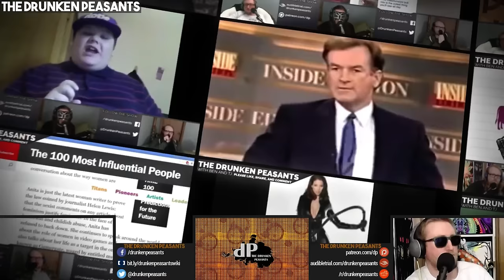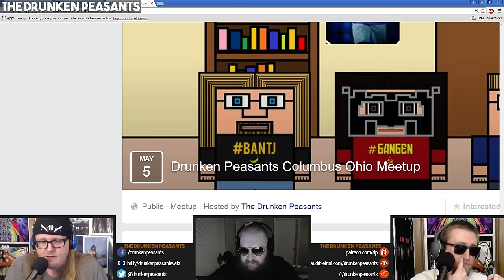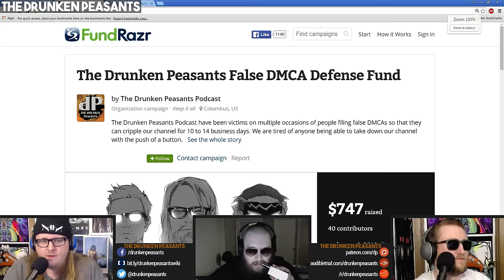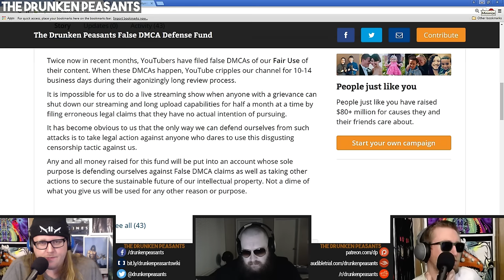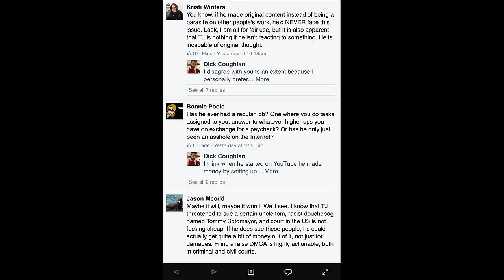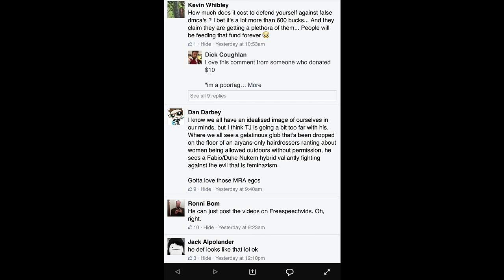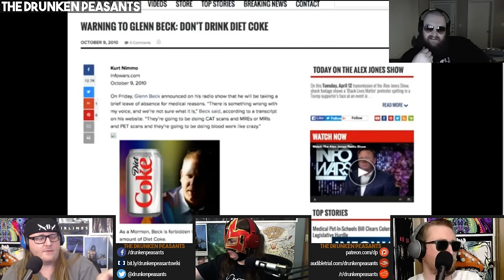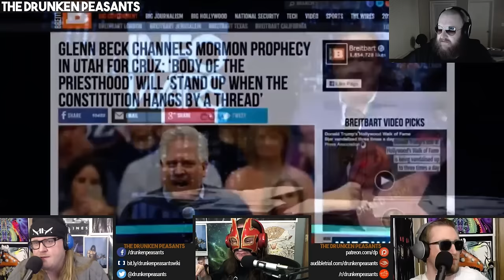Bonus $h!t Buckets! - Jaclyn Glenn's YouTube Safe Space - Black Tumblr Racist - DPP #228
Help us Make Examples of those Who Use the DMCA as a Tool for Censorship!